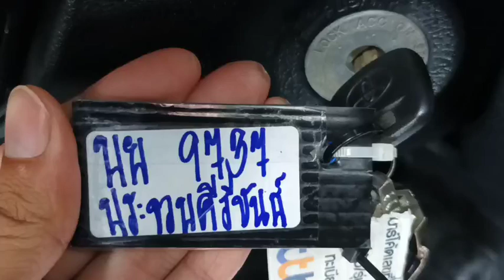9737 REVO STD WHITE 14.9.2023